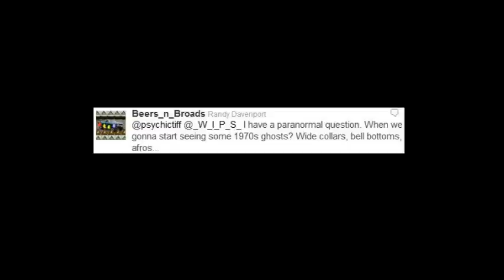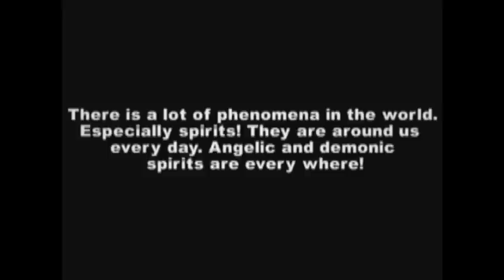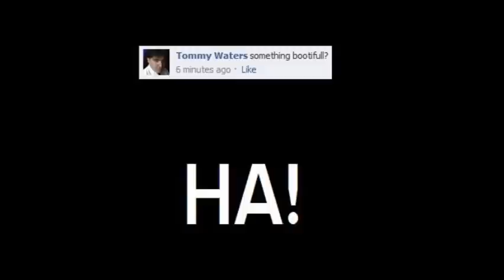"Paranormal You" Episode 5: Showing The Love!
This is the 5th episode of "Paranormal You". The paranormal show that YOU can be a part of. You can also join the show's Facebook or to learn more about us you can check out our Thank you!